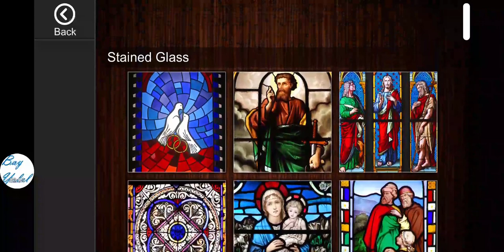Jigsaw Puzzles Epic - One day Playing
Jigsaw Puzzles Epic is a jigsaw game with over 7000 beautiful pictures in a wide variety of categories. You can also create puzzles from your own photos. This premium quality app is the perfect choice for lovers of jig saw puzzles.

In Jigsaw Puzzle Epic you can travel all around the globe, see majestic landscapes, experience the seasons of the year and the wonders of the world, all from the peace and quiet of your own home.

Features:

• Over 7000 beautiful, HD photographs, in more than 170 different packs!
• Get a new free puzzle daily!
• New puzzle packs added regularly!
• 11 difficulty settings: Up to 625 pieces!
• Create custom puzzles from your own photo collection.
• Every puzzle is unique: Different piece shapes every time!
• Saves all puzzles in progress, so you can work on several at the same time.
• Complete challenging goals!
• 1080p HD Graphics.